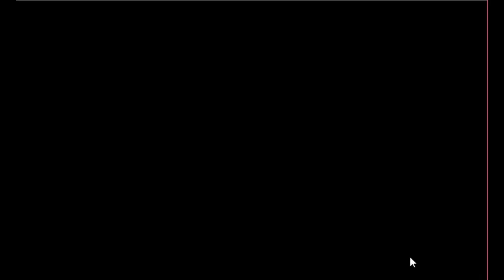Towel Girl Escape Game Walkthrough - Avm Games.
Description : Towel Girl Escape is the latest point and click escape game created by aVmGames.com. There are a few houses in a village. There was a towel girl in that place. She was unexpectedly stuck in a palace there. Your duty is to save the girl from there. It will help you to find the hidden clues where you can save the Towel Girl from there. Good luck and have fun!